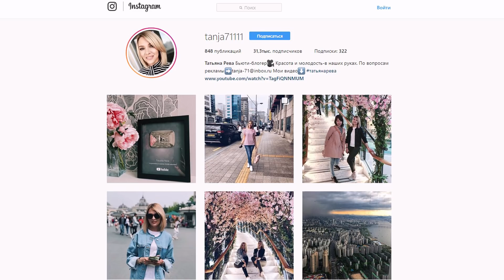КАК СКРЫТЬ МЕШКИ И МОРЩИНЫ ПОД ГЛАЗАМИ? КОНСИЛЕРЫ ДЛЯ ЗРЕЛОЙ КОЖИ 40+ ТАТЬЯНА РЕВА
▼ ▼ ▼ ▼ ▼ ОТКРОЙ МЕНЯ▼ ▼ ▼ ▼

2.Benefit Увлажняющий консилер boi-ing
3.Faberlic Экспресс-корректор для кожи вокруг глаз арт.0219
4.Make up for ever Ultra HD concealer т.Y23
10.MAC Strobe Cream
Увлажняющий крем с эффектом сияния

Почтовый адрес-до востребования Комсомольск на Амуре 681035 для Татьяны Леонидовны Рева